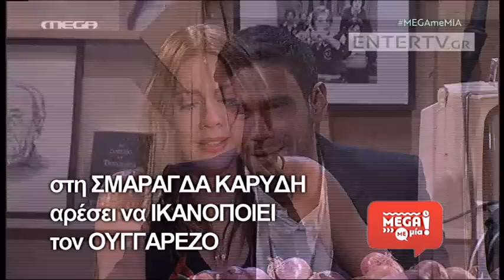Entertv: Δημήτρης Ουγγαρέζος: Το ξεχωριστό «Ouga Challenge» με την Σμαράγδα Καρύδη